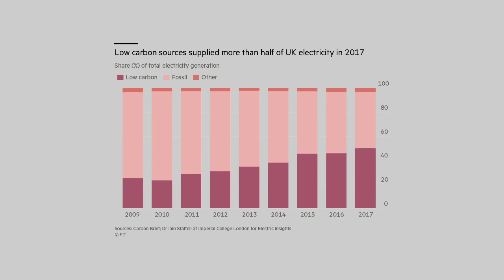Are Electric Cars Good For The Environment?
I try to figure out if Electric Cars are actually good or bad overall for the environment? Typically a topic I steer well clear from!